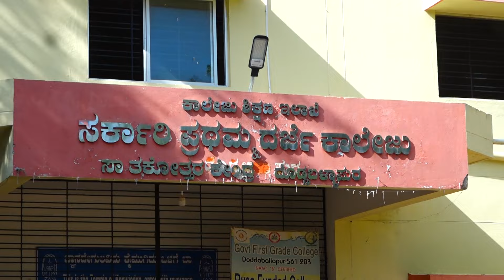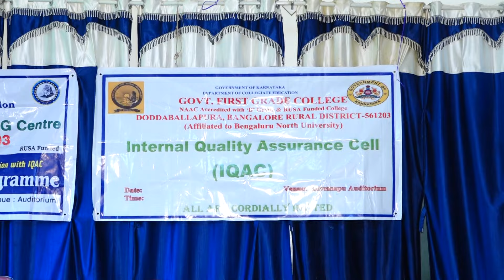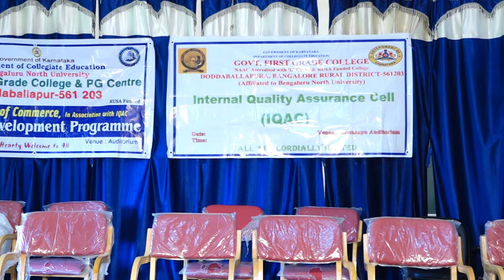Students Support Programme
Rajasthan Youth Association (RYA) supported students from various colleges